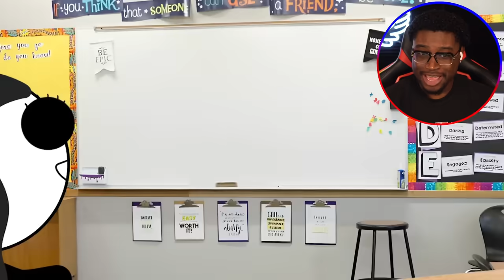HOT TEACHER! | ChainsFR: Substitute Teachers Be Like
I react to ChainsFR: Substitute Teachers Be Like